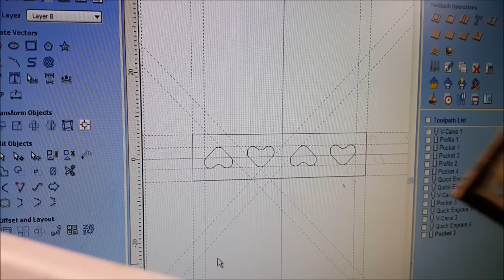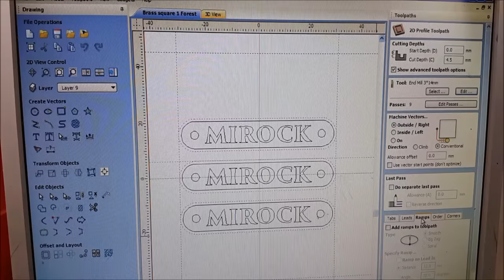Vintage Brass Square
Today, I am finished my new project - Vintage Brass Square. It's made of brass and wenge wood.
If you are interested to watch detailed process, you can check it here, on my new channel: